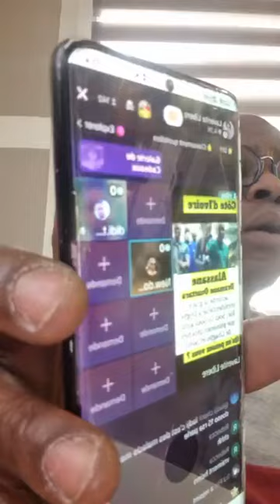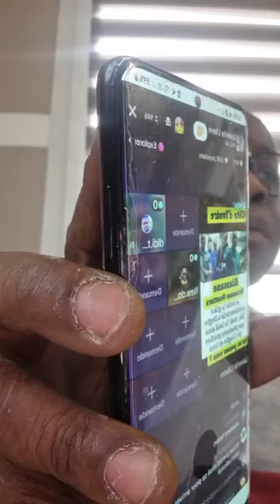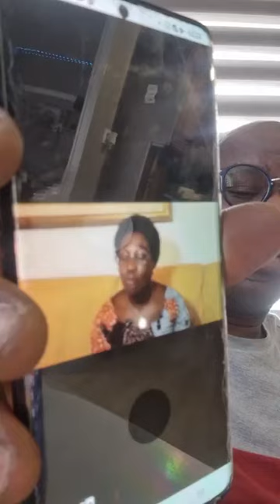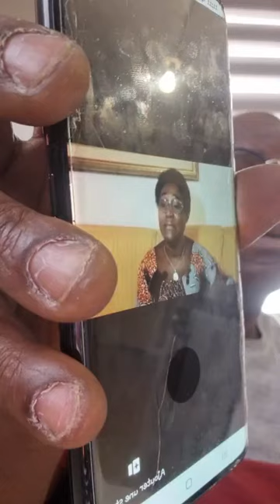🔴Le Président Ouattara a accordé la grâce présidentielle à 51 personnes civiles et militaires